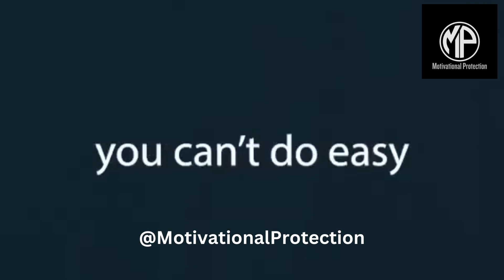The Raw Truth: The Most Powerful Motivational Speech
The Best Motivational Speech Ever! There is NO EASY.

You can't wait for someone else to push you through it You got to push yourself You are born and you are born to live and fight So on this day and for the rest of your life if you're working work a little bit harder You can't do easy. There is no easy in success There is no easy in pushing that weight There is no easy in running that extra mile If it's easy why are you doing it If it's easy how are you growing If it's easy how are you going to be your best So for now and get the rewards later don't ask for it Take it It's yours.

Motivational Protection channel is a platform dedicated to helping people find their passion, purpose, and inner strength to achieve their goals and dreams. Our passion is to inspire and motivate our audience through a variety of content. Overall, this motivational and inspirational channel is a place where people can come to find hope, encouragement, and support as they pursue their dreams and strive to become the best versions of themselves. motivational motivation mindfulness mindset motivational video motivational speech positivity perseverance self-improvement